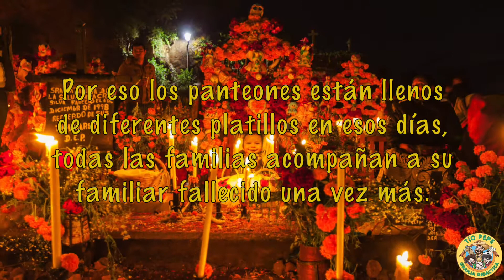Día de Muertos en México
En México, cada región, tiene sus propias tradiciones, pero si hay una en la que todos coincidimos, es sin lugar a dudas, la celebración del Día de Muertos. Cada familia se prepara para recibir a las almas de los seres queridos que han abandonado esta vida y nos enseña que la muerte también es parte de la vida. 💀

Honremos y conozcamos nuestras tradiciones ¡los invitamos a conocer más sobre esta fecha tan significativa para los mexicanos!

¡Feliz día de muertos! 💀❤️

Facebook: Granja del Tío Pepe